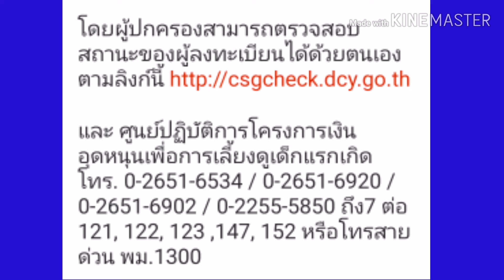เงินอุดหนุนบุตรเข้าแน่กุมพาพันธ์63